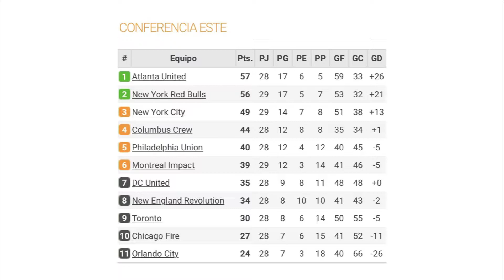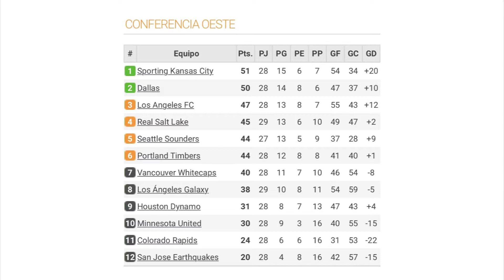Los KC Royals cayeron 7-6 ante Pittsburg, y la tabla de posiciones del soccer en ambas conferencias